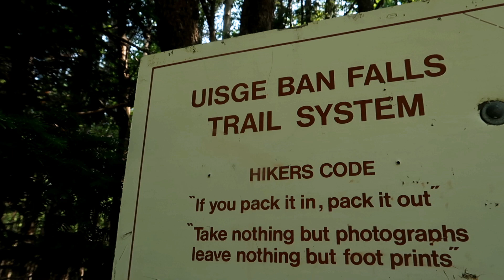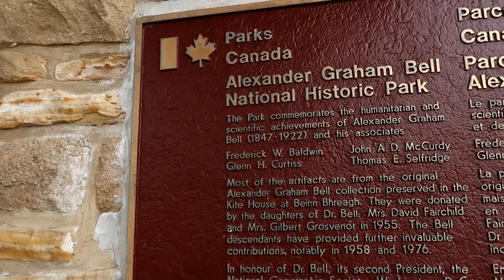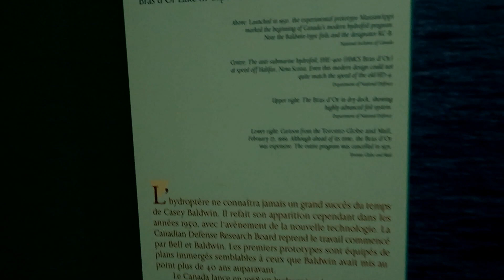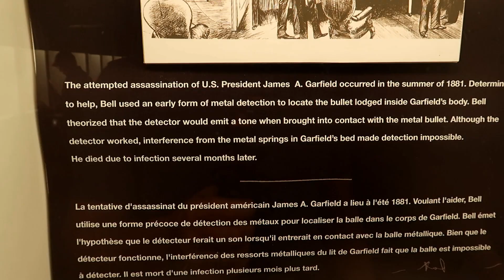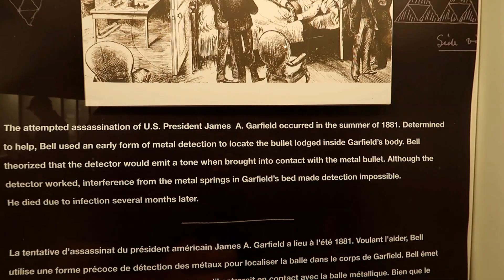Uisge Ban Falls Hike & Alexander Graham Bell National Historic Site, Baddeck Nova Scotia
On our trip to Nova Scotia we got to travel on the world famous Cabot Trail in Cape Breton Highlands National Park. We stopped to see a waterfall then discovered a museum about Alexander Graham Bell. Since we had a national park pass to get us in without paying any other fee we decided to check it out. It was really fascinating to learn about Mr. Bell and all his inventions.